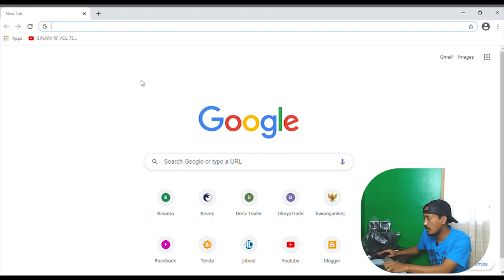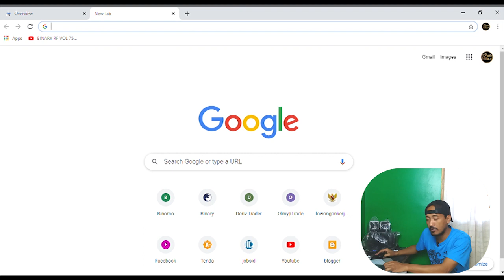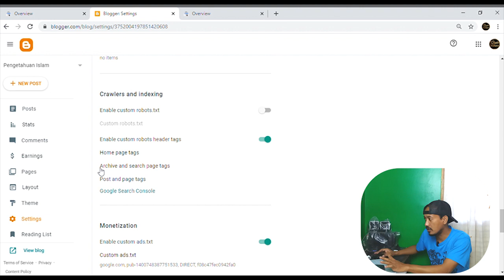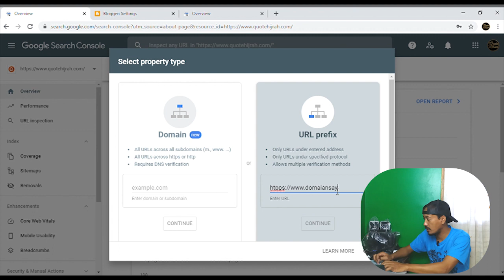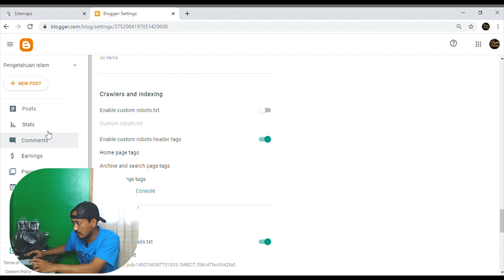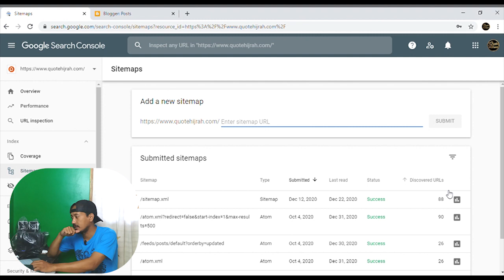Cara Agar Artikel Cepat Terindex Google Search Console 2021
Cara Agar Artikel Cepat Terindex Google Search Console 2021- GaraGaraChannel

Agar artikel blog website cepat terindex oleh Google salah satu caranya adalah mendaftarkan blog atau website ke webmaster goole dan membuat sitemap ke dalam webmaster google. Dalam video ini saya membagikan tutorial bagaimana cara mendaftarkan blog atau website ke webmaster google dan membuat kode untuk sitemap agar artikel cepat dan mudah terindex oleh mesin penelusuran google. Jika artikel dalam sebuah blog atau website lebih dari 100 artikel atau kurang dari 500 artikel bisa terindex dengan menambahkan kode sitemap sesuai jumlah artikelnya.

Untuk kode sitemap bisa kalian tulis seperti dalam video atau kalian bisa copy paste kodenya di link website ini